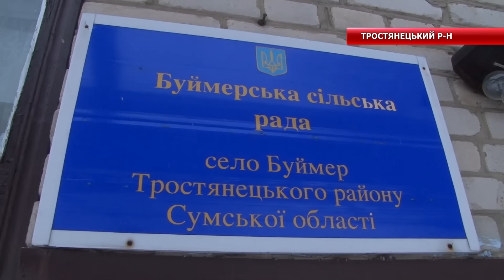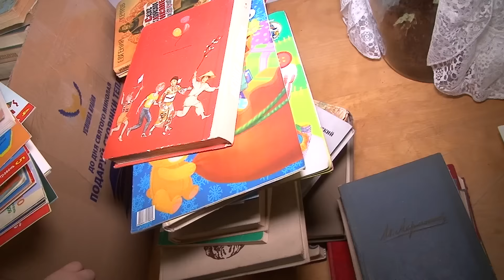У центрі уваги – Успішна країна